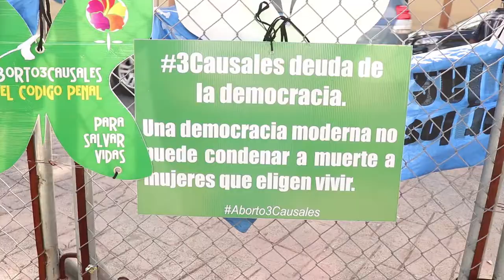¿Conoces las 3 causales? las Diputadas Nos explica de que se trata.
Magda Rodriguez diputada de la provincia santiago y mercedes Rodriguez diputada por la provincia de Peravia. Nos explica las 3 causales.

Entrevista Exclusiva por Lezlie Dominguez

Productor: Tony valdez Film

Emisoras:
Panorama Hispano
Genica
Radio Republica.Do
L-Dominicano
Boca chica TV3
Life is beautiful, Atrevete a soñar